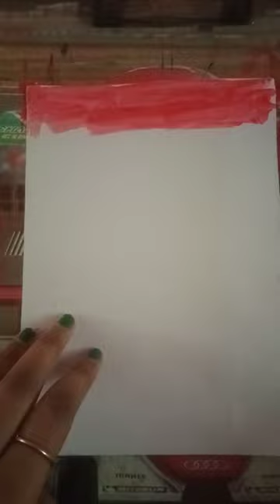easy painting for beginners part 1